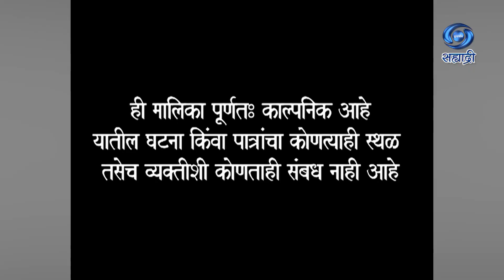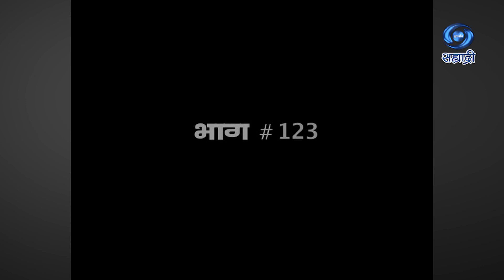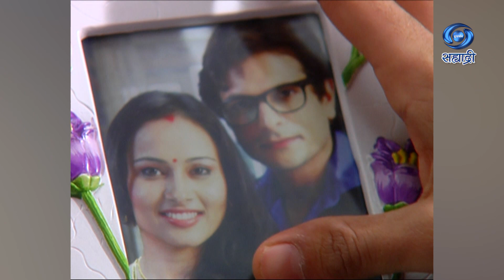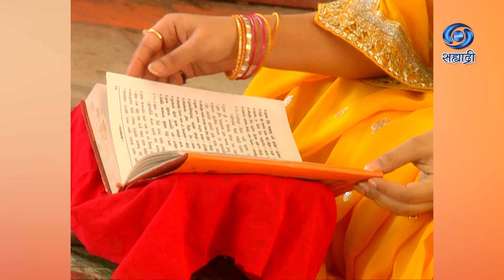Sukanya Aamchya Kanya | Serial | सुकन्या आमच्या कन्या | Ep 123